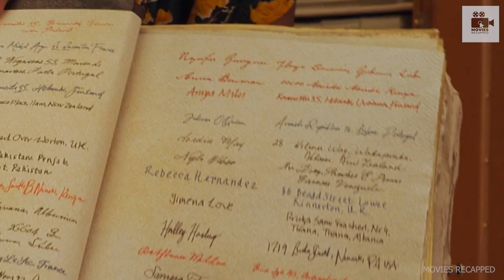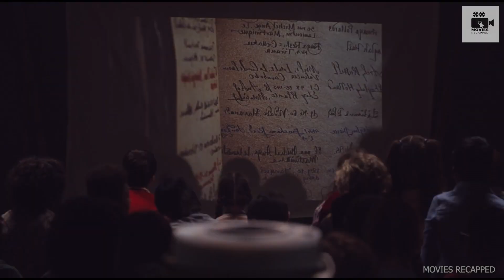A witch who turned hundreds of children into Rats until they found a strange way to get back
The Witches is a 2023 fantasy comedy film based on the classic novel by Roald Dahl. It tells the story of a young boy who gets turned into a mouse by a group of evil witches who plan to exterminate all the children in the world. With the help of his grandmother and his pet mouse, he must stop their wicked scheme and save the day.

The movie is full of adventure, humor, and magic, as the boy and his mouse friends outsmart the witches and their leader, the Grand High Witch. The film features an amazing cast, including Anne Hathaway as the Grand High Witch, Octavia Spencer as the grandmother, Jahzir Bruno as the boy, and Chris Rock as the narrator. The movie also has stunning visual effects and costumes that bring the witches to life.

The Witches is a fun and family-friendly film that will appeal to fans of Roald Dahl’s books and anyone who loves a good story. It is a faithful adaptation of the original novel, with some modern twists and updates. The movie is rated PG for scary images, some violence, language, and thematic elements. It is available to watch on HBO Max and in select theaters.